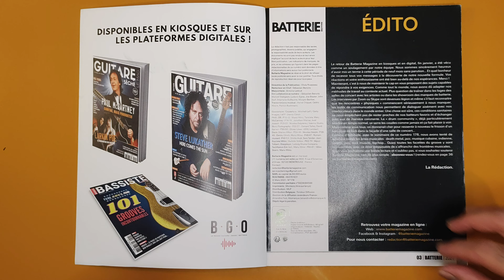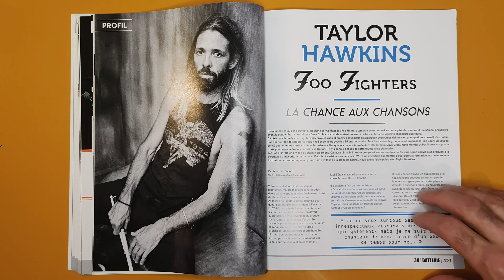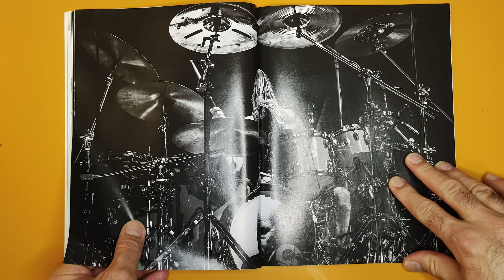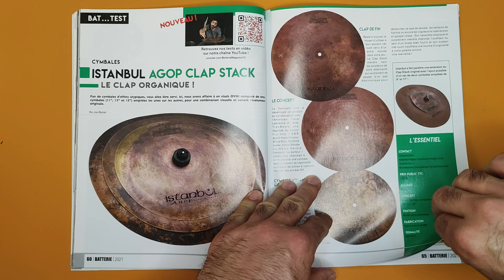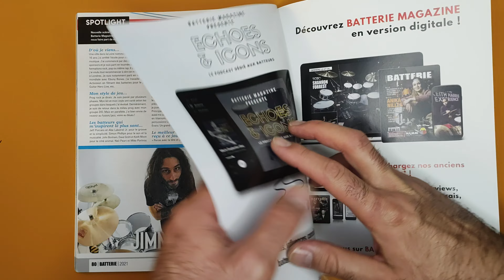BATTERIE magazine • Questlove • Taylor Hawkins • Dafnis Prieto